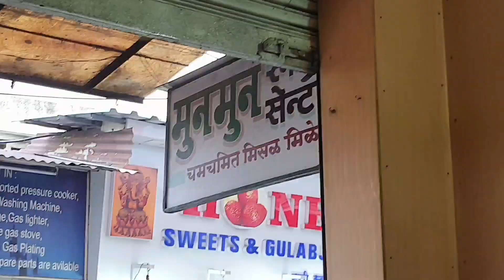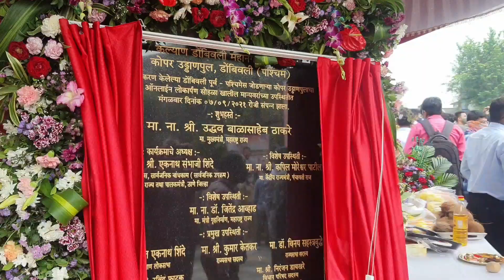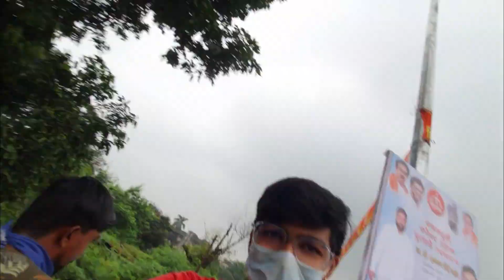Dombivli Kopar East West Bridge Finally Done😇